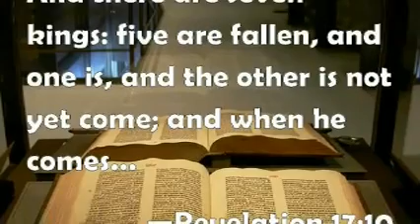Martin Luther, 05 On the Councils and the Church